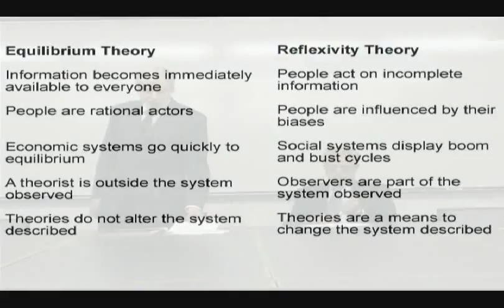REFLEXIVITY AND FALLIBILITY - Part 01/13